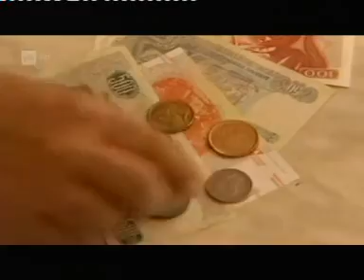Kreikan ero eurosta, mitä siitä seuraa